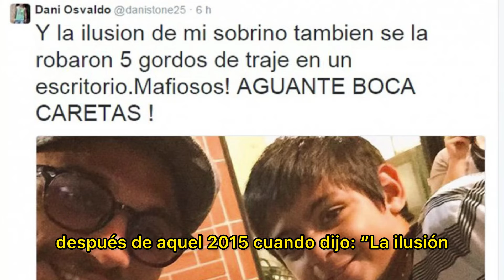CÓMO ES SER UN GORDO CONMEBOL?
Se cumplen 9 años del histórico Boca-River, uno de los clásicos más recordados de todos los tiempos. El del Gas Pimienta, el que nunca se terminó de jugar y culminó con el Xeneize descalificado y el Millonario campeón de aquella Libertadores. Roger Bello, Comisario de Conmebol encargado de suspender aquel partido, recuerda aquella noche y nos explica cómo es el trabajo de veedor.
Después de casi 20 años recorriendo las canchas de todo el continente, Roger nos cuenta su experiencia y responde entre risas a aquella frase del ex jugador de Boca, Daniel Osvaldo que dijo: “nos robaron la ilusión cinco gordos de traje”